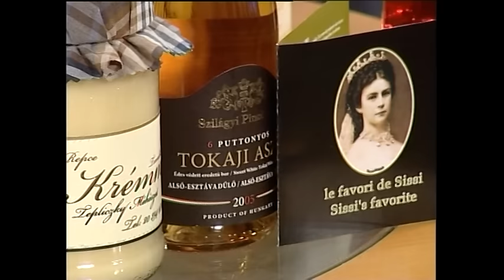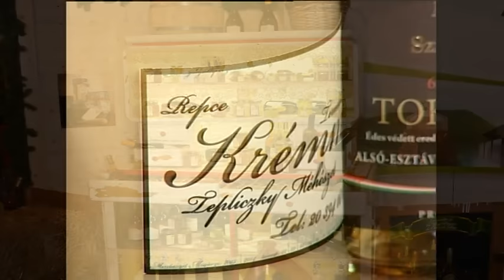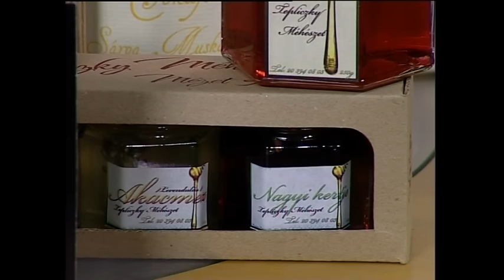Sátoraljaújhelyi vállalkozók Montreux-ben | Zemplén TV